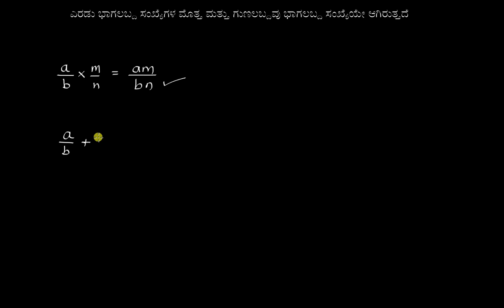ಸಾಧನೆ : ಎರಡು ಭಾಗಲಬ್ದ ಸಂಖ್ಯೆಗಳ ಮೊತ್ತ ಮತ್ತು ಗುಣಲಬ್ದವು ಭಾಗಲಬ್ದ ಸಂಖ್ಯೆಯೇ ಆಗಿರುತ್ತದೆ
Original Title : Proof : Sum & product of two rationals is rational